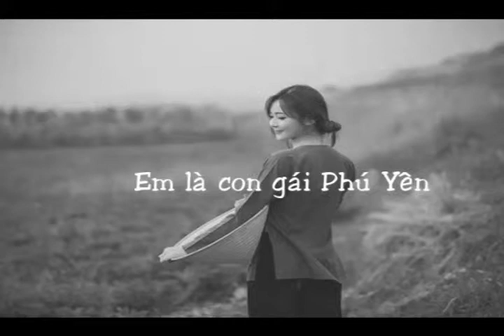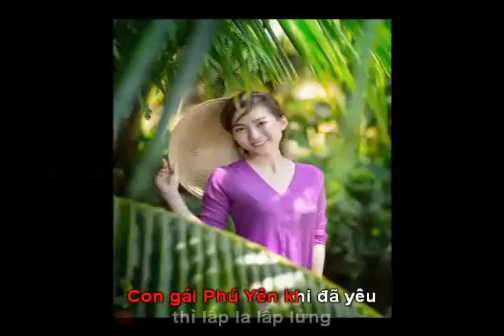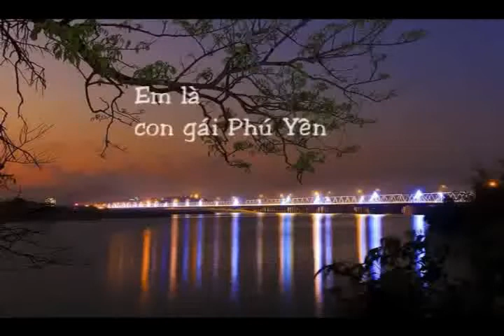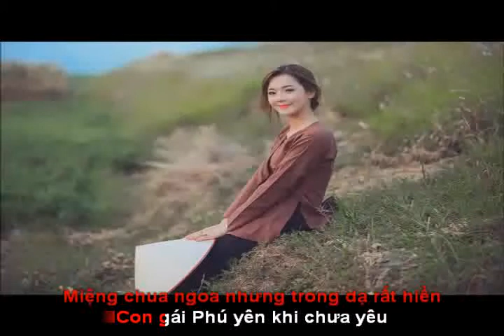Em là CON GÁI PHÚ YÊN karaoke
NHỮNG SÁNG TÁC CỦA NHẠC SỸ NGỌC QUANG                                                                      1. Bấm vào đường link của từng bài để xem video
2. Bấm vào nút đăng ký để được nghe những sáng tác của Ngọc Quang. TRÂN TRỌNG CẢM ƠN !